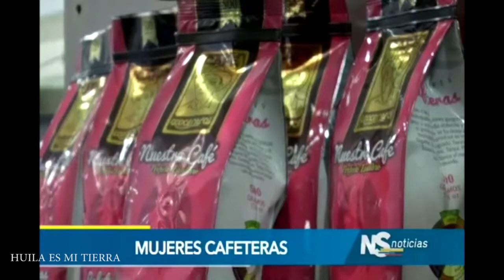Mujeres cafeteras de Garzon Huila producen de los mejores cafes del mundo